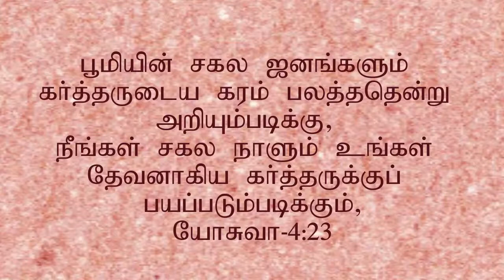MAG | SUNDAY SERVICE | 4/10/2020 | Ps. CHRISTOPHER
SUNDAY TAMIL SERVICE TIMINGS
TAMIL SERVICE 7.00 AM - 9.00 AM
TAMIL SERVICE 10.00 AM - 12.30 PM
ENGLISH SERVICE 6.00 PM - 7.30 PM
SUNDAY SCHOOL 9.00 AM - 10.00 AM
TUESDAY INTERCESSION PRAYER
12.00 PM -3.00 PM
THURSDAY LADIES PRAYER
11.00 AM - 1.00 PM
FRIDAY FASTING PRAYER
11.00 AM - 1.00 PM
YOUTH MEETING    THIRD SUNDAY OF EVERY MONTH 9.00 AM - 10.00 AM
PROMISE PRAYER
1ST DAY OF EVERY MONTH 7.00 AM - 8.00 AM